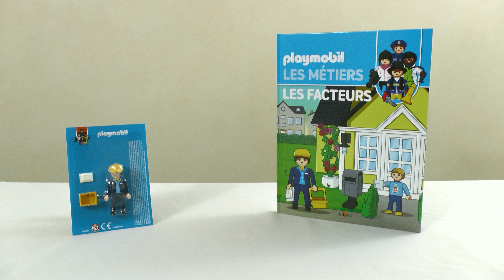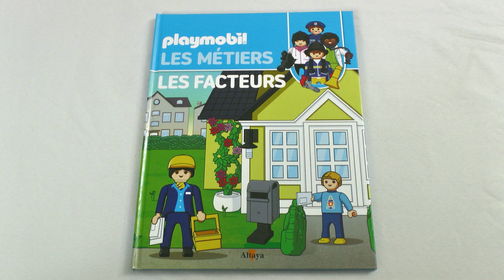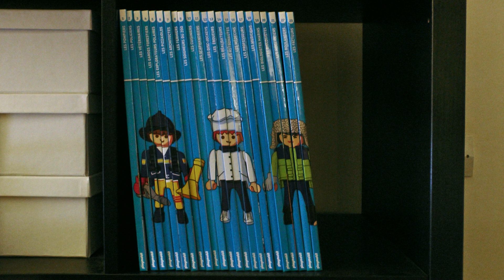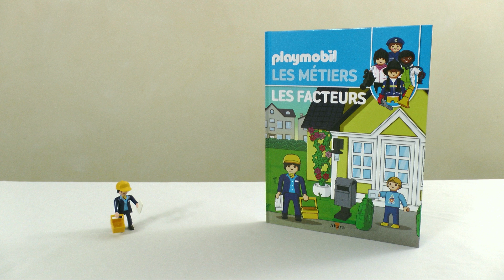Unboxing Playmobil : Les facteurs (2021) – Les métiers par Altaya #23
🔸 Unboxing du numéro 23 des métiers Playmobil par Altaya, sorti en 2021 : les facteurs

👉 PLAYMO2020